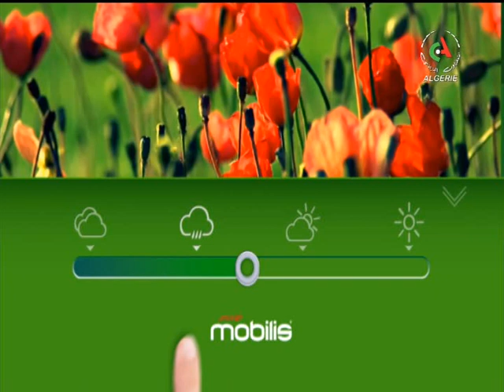BMS: Retrouvez la météo du mardi 23 juillet 2019 sur Canal Agérie 🇩🇿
➡Fréquences de Canal Algérie :
            S/P 23704
▪NilSAT: 7,3°Ouest   11680 Horizontal
              S/P  2750
▪ASTRA: 19,2° Est       11597 Vertical
              S/P 2200
▪HOTBIRD: 13° Est    11240 Vertical
             S/P 27500
▪Galaxi 19 Amérique: 97° ouest 11789 vertical
                                       S/P 28125